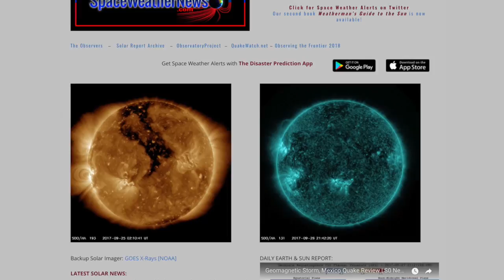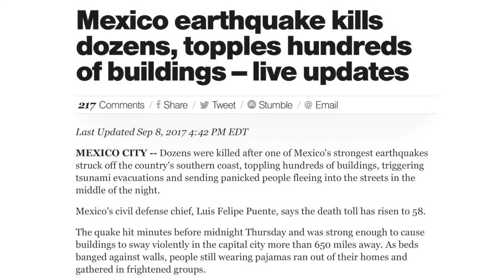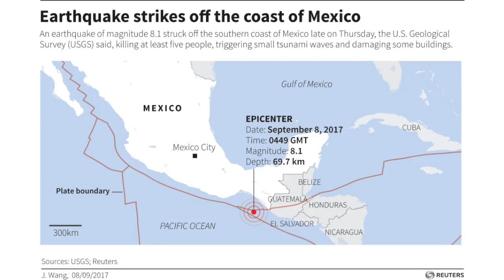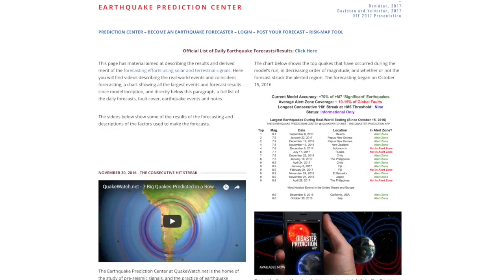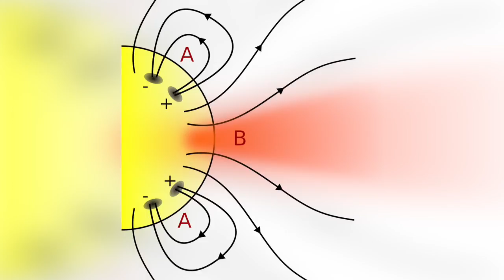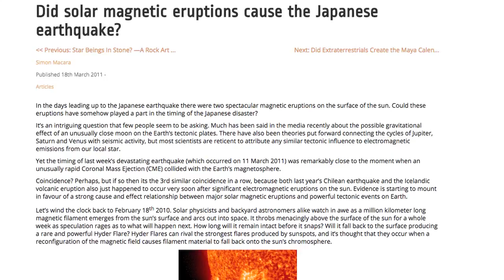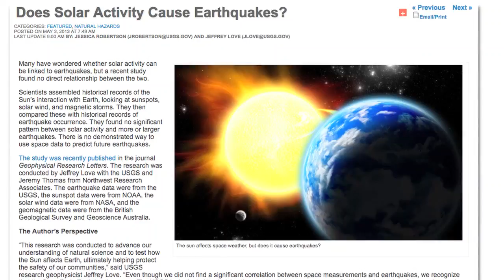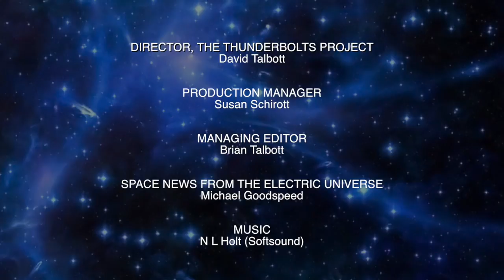Are Quakes and Other Disasters Predictable? | Space News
In the previous episode, Ben Davidson (Suspicous0bservers.org) began explaining why the electromagnetic Sun/Earth connection may be the key to a new understanding of natural disasters on Earth. Today Ben elaborates the space weather connection to earthly catastrophes, particularly earthquakes, and why such events may indeed be predictable.